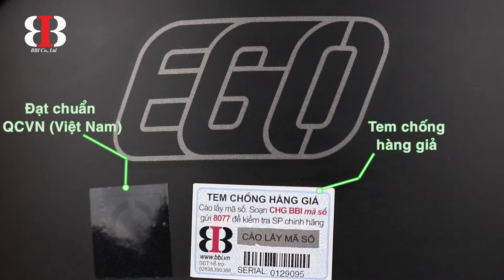Ego e7 edit 2